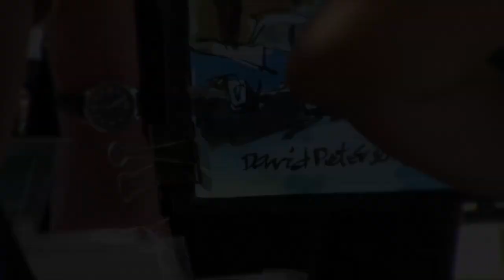Vinnie Langdon: David Peterson Paints Vacaville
DAVID PETERSON is a water colorist. We interview him at the Vacaville Art & Wine Stroll 2013 about his career as an artist on The Vinnie Langdon Show.

The Vinnie Langdon Show™ is a Music-Television series that features live performances, exclusive interviews, music news and more all on one Show since 2004!